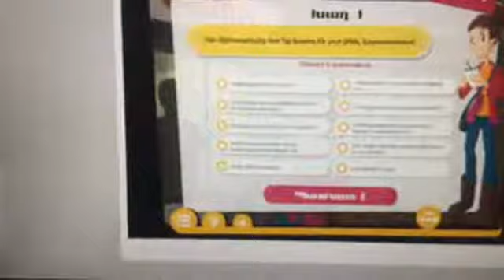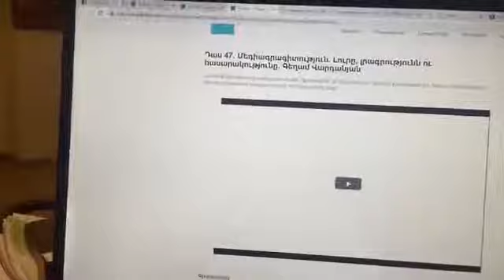Մեդիագրագիտության կրթական շաբաթ՝ Հայաստանի բոլոր դպրոցներում. Արայիկ Հարությունյանը մանրամասնում է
ՀՀ կրթության և գիտության նախարար Արայիկ Հարությունյանը ֆեյսբուքյան ուղիղ եթերում նշել է,  որ նոյեմբերի 5-9-ը Հայաստանի բոլոր դպրոցներում հայտարարվում է Մեդիագրագիտության կրթական շաբաթ:
«Սիրելի աշակերտներ և ուսուցիչներ, նախ լավ աշխատանքային և ուսումնական շաբաթ եմ մաղթում բոլորիդ: այս շաբաթ Հայաստանի դպրոցներում անցկացվում են մեդիագրագիտության դասընթացներ: Բոլորիդ  կոչ եմ անում ակտիվորեն ներգրավվել այս գործընթացում, որովհետև հատկապես այս ժամանակահատվածում մեդիագրագիտությունը շատ կարևոր է` տարբերելու համար հավաստի աղբյուրները, գրագետ լուրերը, տարբերելու համար վերլուծական նյութը քարոզչական նյութից, բազմաթիվ հմտություններ, որոնք անհրաժեշտ են մեր օրերում»:
Նշենք, որ ՅՈՒՆԵՍԿՕ-ի գլխավորությամբ աշխարհի տարբեր երկրներում ամեն տարի նշվում է Մեդիագրագիտության շաբաթը՝ կրթական տարբեր ծրագրերով ու միջոցառումներով։
Այս տարի հրավիրում ենք նաև ՀՀ բոլոր դպրոցներին՝ միանալու նախաձեռնությանը, և հինգ օրերի ընթացքում անցկացնել մեդիագրագիտության թեմաներով բաց դասեր, դիտումներ, քննարկումներ, կրթական խաղերի ժամեր։
Մեդիագրագիտությունը մեզ շրջապատող մեդիան ճանաչելու, դրա դերն ու նշանակությունը հասկանալու, տեղեկատվության հսկայական ծավալի մեջ կողմնորոշվելու, վերլուծելու և ստուգելու, մեդիայի գործողություններին արձագանքելու հմտությունների ամբողջությունն է։ Մեդիագրագիտության հիմքում քննադատական մտածողությունն է, որը ձևավորվում է առաջին հերթին հենց դպրոցում։
Միանալով միջազգային շարժմանը՝ առաջարկում ենք դպրոցում նոյեմբերի 5-9-ը անցկացնել հետևյալ նախաձեռնությունները կամ դրանց մի մասը։ Դրանք նախատեսված են ավագ դպրոցի և միջին դպրոցի բարձր դասարանների համար։